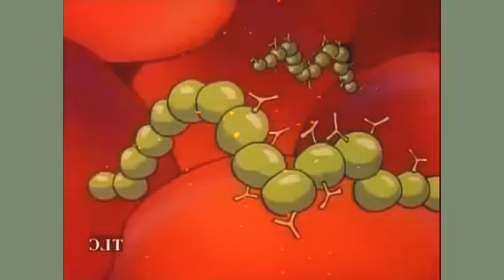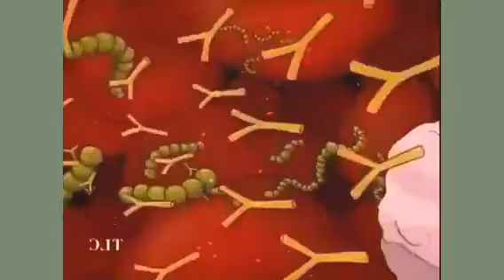The Magic School Bus Episode 003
The class needs Ralphie to give them a story idea for Broadcast Day, but he is sick. His mother (Tyne Daly), who is a doctor, refuses to allow him to go to school. When Ms. Frizzle says that there is an amazing battle going on inside him, the class decides Broadcast Day should be about whatever is making him sick. After shrinking and going into his veins through a cut on his leg, they travel to his sore throat to see what is making him sick. Then, after they forget to stay out of the crossfire, his white blood cells see the bus as a threat and attempt to devour it.